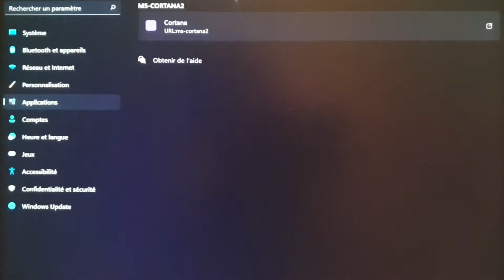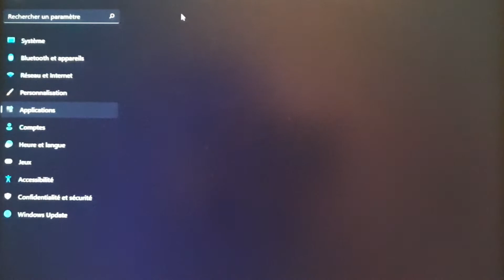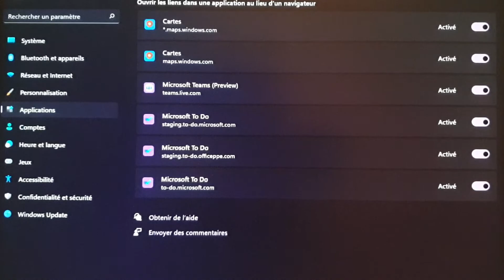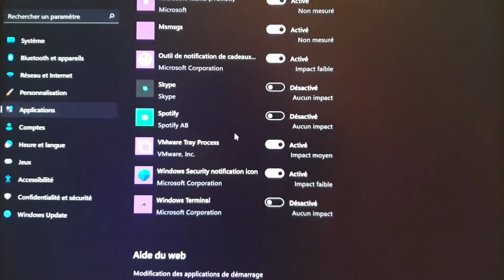tuto paramètres windows 11 5/10